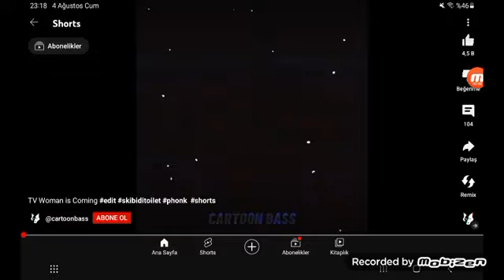4 Ağustos 2023